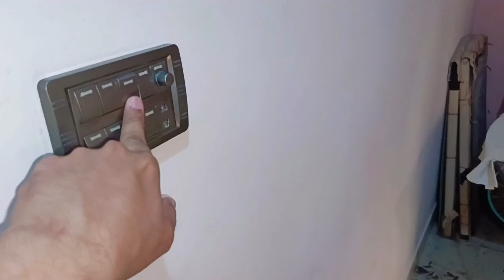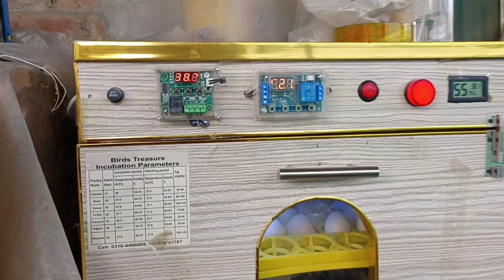Sub Seeds Parcel Bhaaj Diya/Ajj Farm per service station Bana Diya🤪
Join us in exploring the captivating world of these resilient and unique plants. We're passionate collectors, and we can't wait to share our stunning collection, care tips, and everything you need to know about these desert treasures.

But there's more! 🐾 We also have a delightful array of beautiful pets that will melt your heart. From playful puppies to exotic companions, our channel celebrates the love and joy that animals bring into our lives.

Join our growing community of nature and animal enthusiasts today! Thanks for being a part of our journey. 🌱